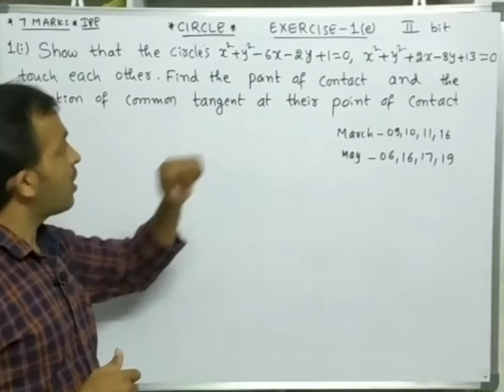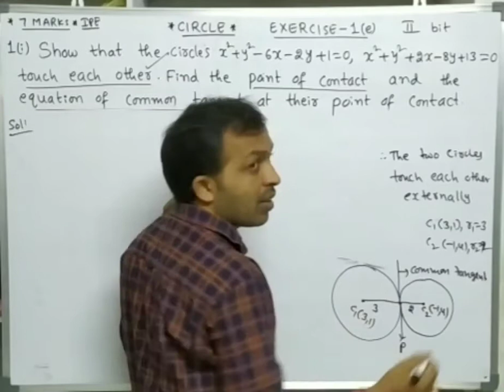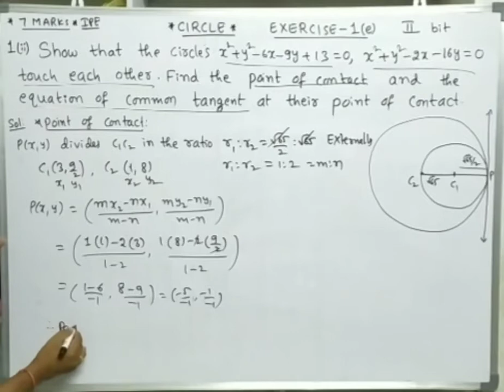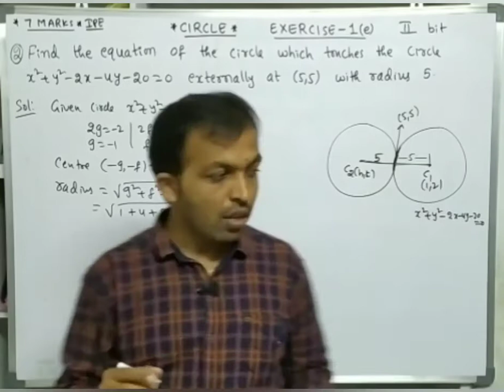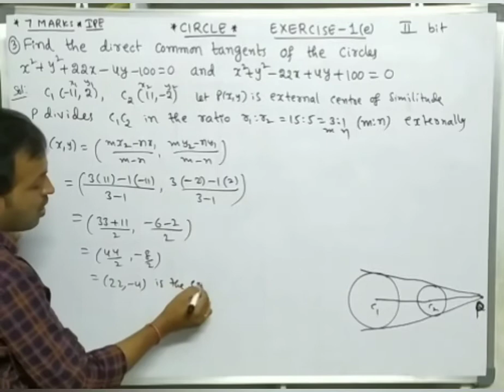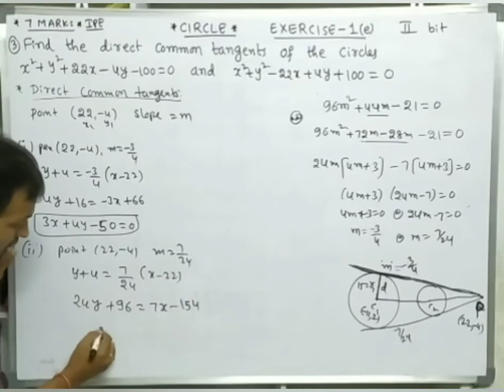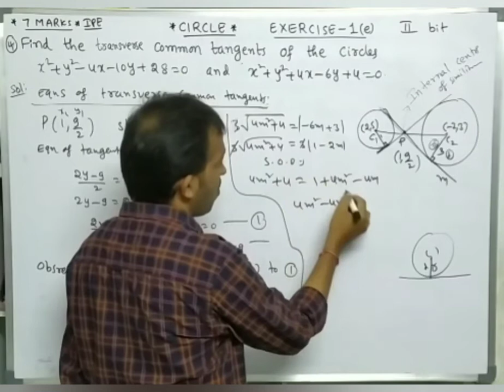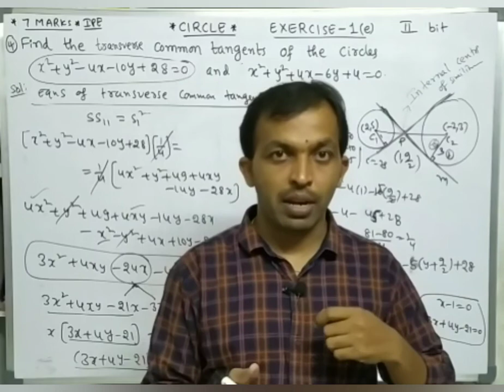CIRCLE PART-14 || PROBLEM SOLVING || EXERCISE-1(e) || 2nd bit || CLASS-12 || EAMCET|| IIT-JEE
THIS VIDEO CONTAINS clear solutions of EXERCISE 1(e) 2nd BIT TELUGU ACADEMY TEXT BOOK PROBLEMS.
Previous Intermediate Public Examination Problems.

The above link contains all video links of GEOMETRY (CIRCLE, SYSTEM OF CIRCLE, PARABOLA, ELLIPSE, HYPERBOLA) chapters, which contains all concepts and solutions of all exercise problems. Share this link to required persons... Thank you.